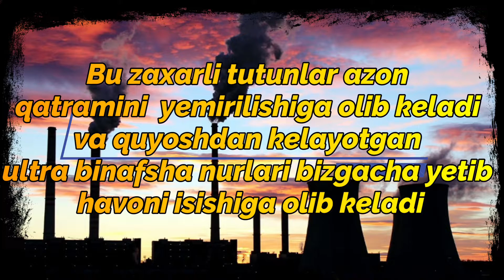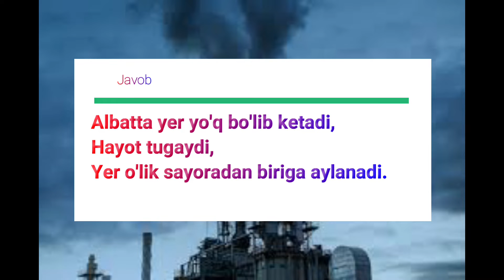global warming globalwarming megateam mega team uzbekistan globalwarming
👑MEGA TEAM👑
DISCORD ORQALI➡Shoxrux Umirzoqov#1729
TELEGRAM ORQALI➡@Alone_7277
BANDICAM→screen recorder
MOVAVI VIDEO EDITOR PLUS→editor
Vondershare filmora→editor
SHOXRUX UMIRZOQOV→owner and manager
UMIRZOQ OCHILOV→VIDEO MAKER AND EDITOR
SARDOR ISROILOV→VIDEO MAKER AND EDITOR (limited)
ISFANDIYOR ORTIQOV→ANIME VIDEO MAKER.